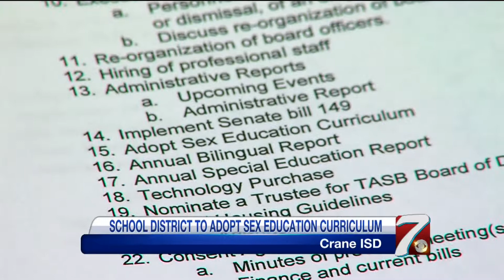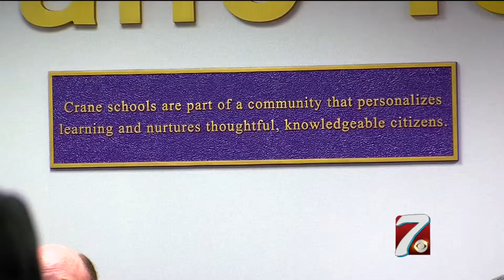Crane ISD to Discuss Adoption of Sex Education Program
CRANE - For weeks now, the Crane Independent School District has been in the national spotlight for a supposed "Chlamydia outbreak." A letter sent to parents stated that several cases had been reported among students, only to find out that only three cases had been reported in the county.

The national conversation is now prompting the school district to reassess their sex-education programs.

For years, the Crane independent school district functioned off an abstinence based sex education program taught three days each year. The national attention has started the conversation among school district officials that the sex education program needs to be revamped.

Tuesday night, the school board was scheduled to talk about just that, a change to the sex education program and the adoption of a new curriculum that could be used in high school, Jr. High and even elementary classrooms.

The schools health advisory committee was set to speak at Tuesday’s meeting, however the group has decided to continue researching for a few more weeks before coming to a decision. Regardless, the schools superintendent says although the news has bruised the district's image, there is some positive.

“It’s kind of made people aware of some things that are going on in the world today. Of course, my thinking on this whole thing is that if it saves one child, then it will all be worth the heartache,” said Crane ISD Superintendent Jim Rumage.

The next school board meeting is scheduled for June 9th. Mr. Rummage says he believes that's when a change and curriculum will be made possible.

UPDATE

CRANE – The Crane Independent School District is set to discuss the district’s sex education program at Tuesday evening’s school board meeting.

According to the school board agenda, board members will look to adopt a sex education program.

The board meeting will take place in the Board Room of the Crane ISD Administration Building at seven p.m.

For weeks now, the Crane Independent School District has been in the national spotlight for a supposed "Chlamydia outbreak."

 A letter sent to parents stated that several cases had been reported among students, only to find out that only three cases had been reported in the county.

The schools superintendent says although the news has bruised the district's image, there is some positive.